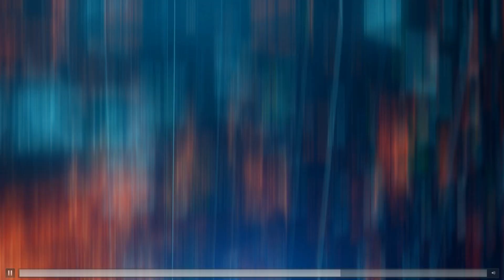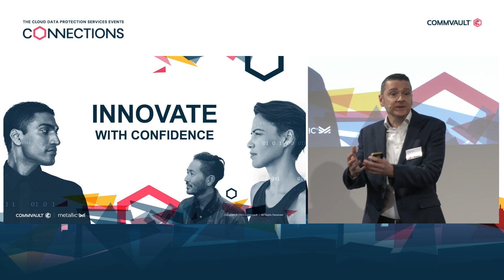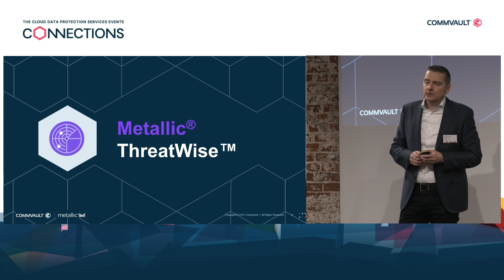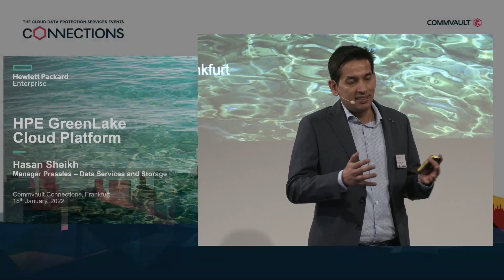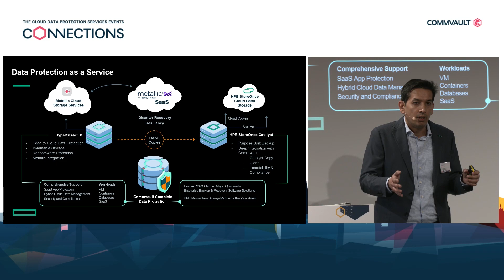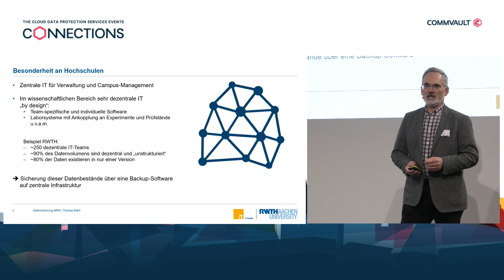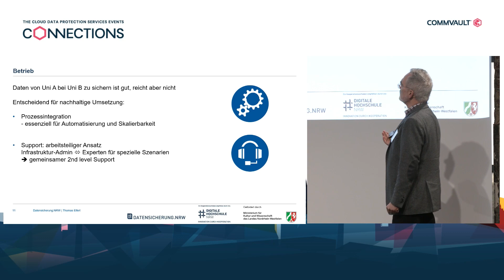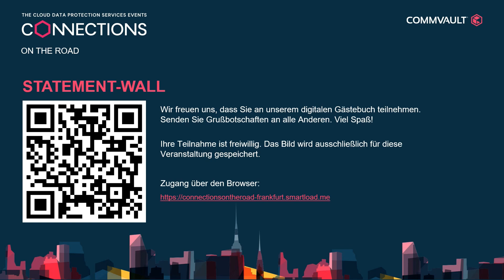Commvault, HPE, & RWTH Aachen University - Part 1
Sehen Sie sich hier die Aufzeichnung des Events "Commvault Connections on the Road Deutschland" vom 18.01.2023 aus der Klassikstadt Frankfurt an und erhalten Sie spannende Einblicke in die Themen Datensicherheit, Datenschutz und Datencompliance sowie einen Überblick über das Commvault Portfolio und verschiedene Kunden- und Partnerpräsentationen.